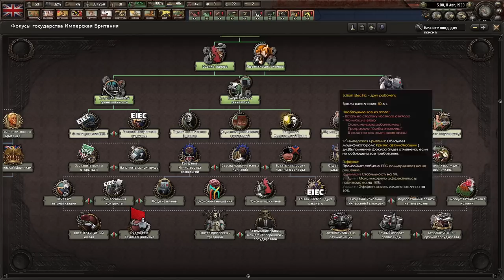КРИЗИС АВТОМАТИЗАЦИИ - БРИТАНИЯ КОТОРАЯ НЕ ДОПУСТИЛА СОЗДАНИЕ США В PAX BRITANNICA HOI4(1)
Играем в Hearts Of Iron 4 с модом Pax Britannica за Британию